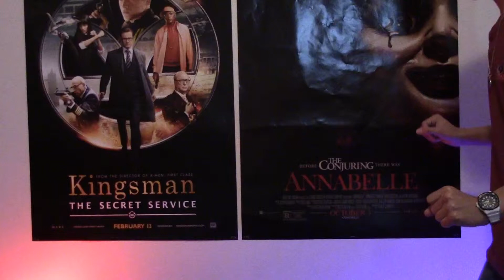Furious 7 Movie Review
This one ran a bit long, but I'm still pretty proud of it. I hope you like rambling and excessive images, because that's what you're gonna get.
P.S. I was once a frolicking jelly button ;)